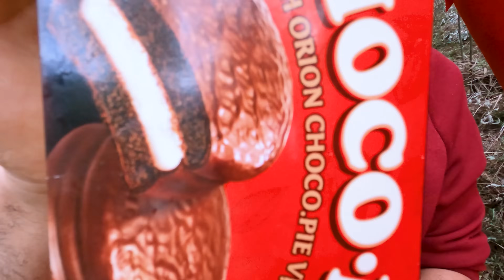Hà Sam Thử Thách Cắm Trại Dựng Lều Trong Rừng Toàn Màu Đỏ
Sắp đến giáng sinh rồi, giáng sinh có ông già Noel mặc quần áo màu đỏ rất đẹp. Nên Hà Sam đã rủ các bạn của mình vào rừng và cắm trại, dựng lều toàn màu đỏ. Các bạn cùng xem nhé.